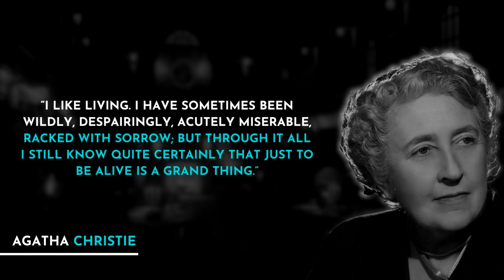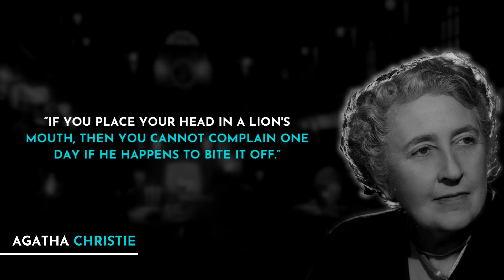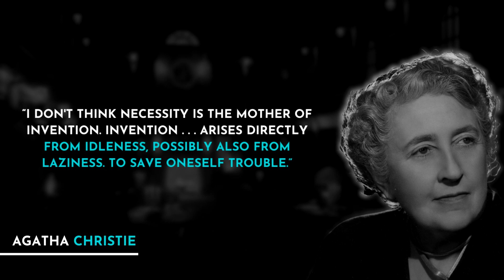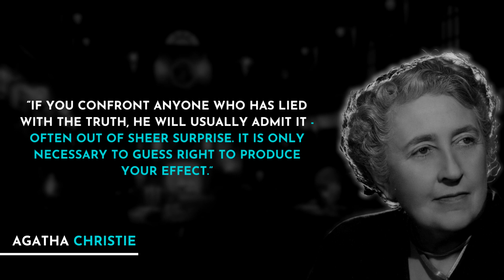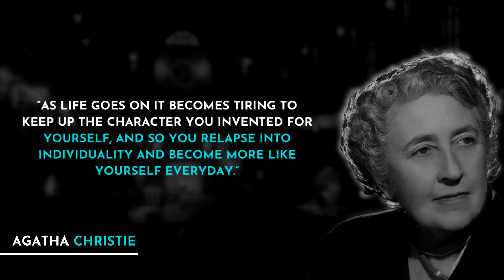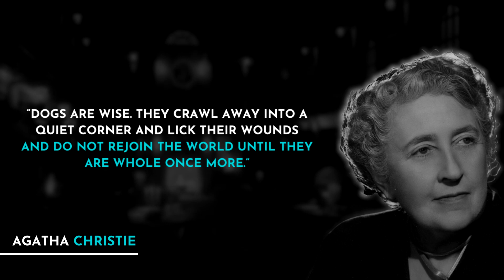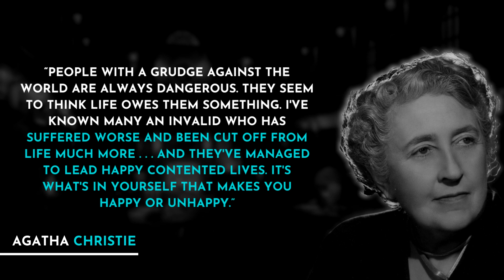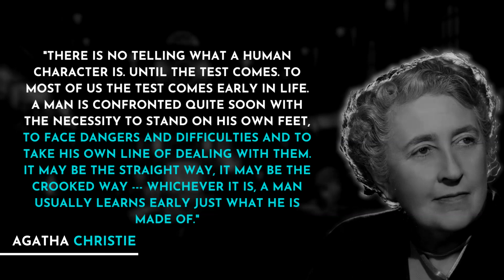41 Inspirational Agatha Christie Quotes | Wisdom Quotes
Quotes, Agatha Christie, Motivation

Agatha Christie was an English detective novelist and playwright. She wrote some 75 novels, including 66 detective novels and 14 short story collections. Christie is perhaps the world's most famous mystery writer and is one of the best-selling novelists of all time.

About Daily Quotes
🎥 Videos about Quote,Motivation,Quote
🎨 Written, voiced and produced by Daily Quotes